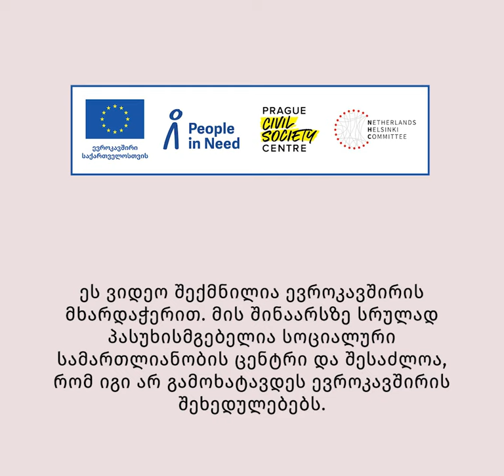სათქმელი - შოთა გუჯაბიძე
ჩვენი ვიდეო სერიის, "სათქმელის" საშუალებით, გვსურს, მოვუსმინოთ ადამიანებს რეგიონებიდან.